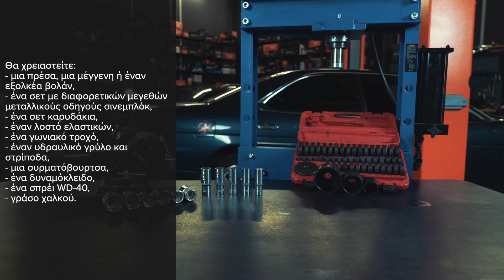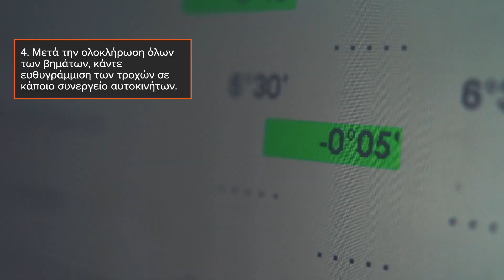Αντικατάσταση των σινεμπλόκ της ανάρτησης | Συμβουλές από το AUTODOC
Έχετε προσέξει την ύπαρξη ανομοιογενούς φθοράς στα ελαστικά; Τριξίματα όταν περνάτε σαμαράκια; Κακό χειρισμό στις στροφές;
Μάλλον έφτασε η ώρα να αντικαταστήσετε τα σινεμπλόκ της ανάρτησης.

🛠️ Θα χρειαστείτε:
- μια πρέσα, μια μέγγενη ή έναν εξoλκέα βολάν,
- ένα σετ με διαφορετικών μεγεθών μεταλλικούς οδηγούς σινεμπλόκ,
- ένα σετ καρυδάκια,
- έναν λοστό ελαστικών,
- ένα γωνιακό τροχό,
- έναν υδραυλικό γρύλο και στρίποδα,
- μια συρματόβουρτσα,
- ένα δυναμόκλειδο,
- ένα σπρέι WD-40,
- γράσο χαλκού.

Τσεκάρετε το βίντεο με τις οδηγίες μας και δείτε και μόνοι σας πόσο εύκολο είναι.

0:00 — Αντικατάσταση των σινεμπλόκ της ανάρτησης
0:07 — Θα χρειαστείτε
0:18 — Τα βήματα της αντικατάστασης των σινεμπλόκ
4:35 — Χρήσιμες συμβουλές

🛒 Στην ιστοσελίδα μας θα βρείτε μια μεγάλη ποικιλία από ανταλλακτικά αυτοκινήτων που σας ενδιαφέρουν